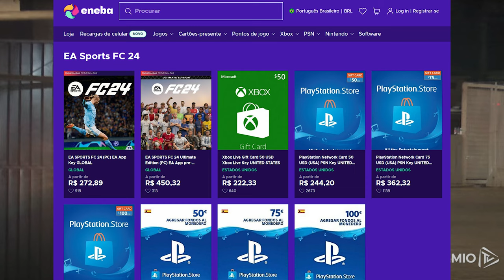OLHA O QUE O RENATO FALOU! FOI POR ISSO QUE O GRÊMIO VENCEU O FLAMENGO! VEJAM OS BASTIDORES!